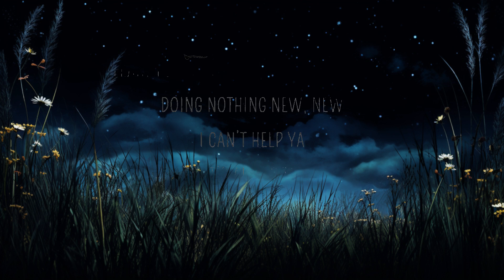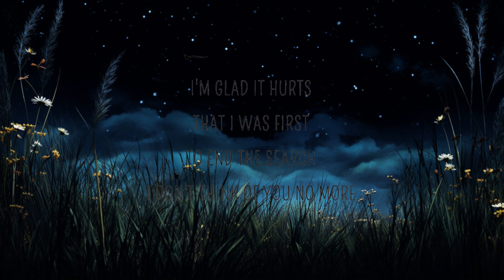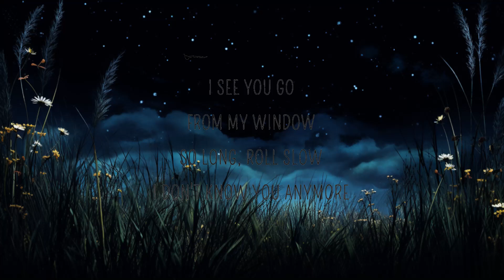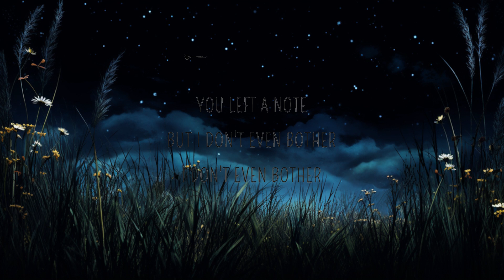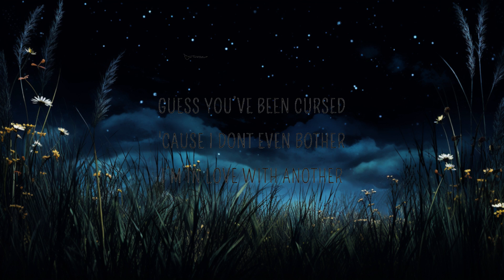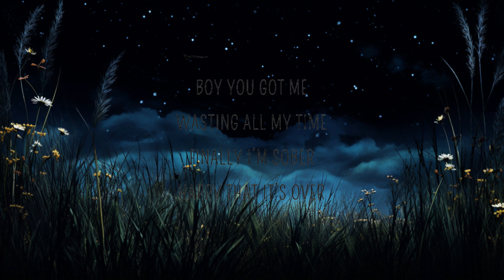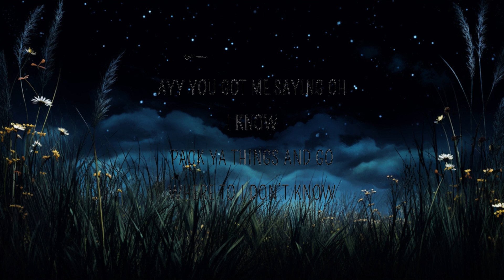ORKID - NoNoh (Lyrics) | Lyrics Rhythm